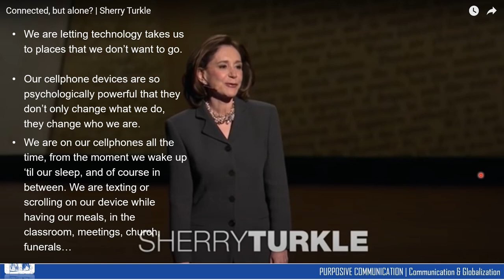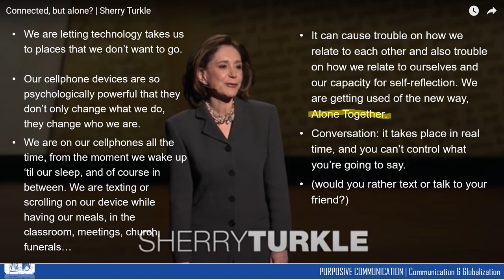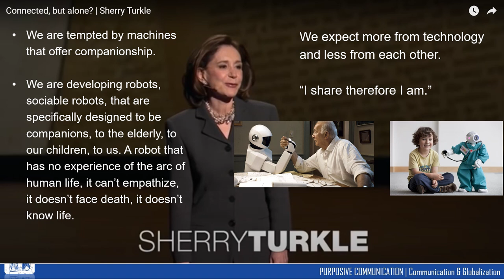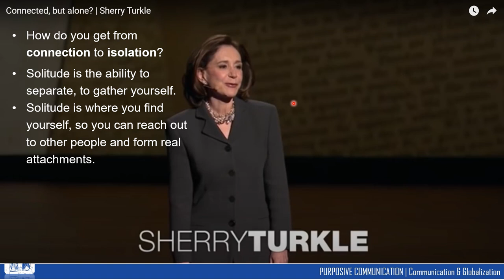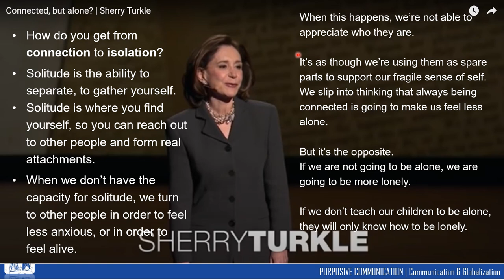CONNECTED, BUT ALONE? | Sherry Turkle (a summary-review)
Connected, But Alone? | Sherry Turkle

A Tedtalk video review/ summary about the use of social media, communication, and technology.